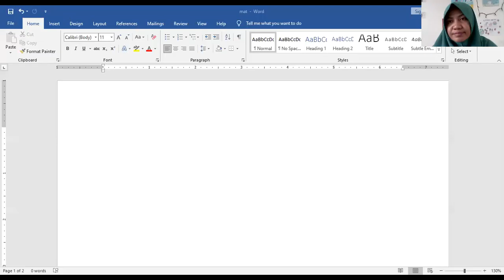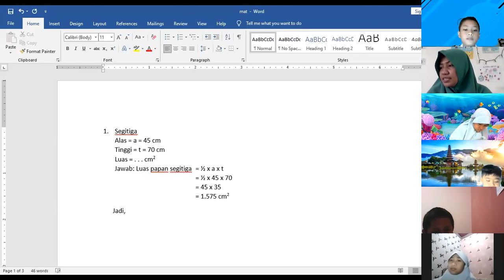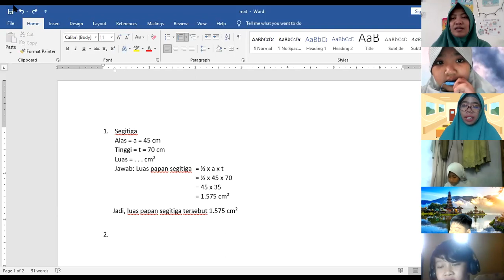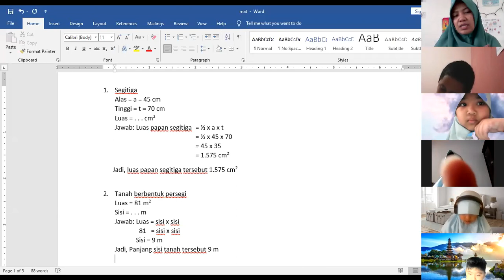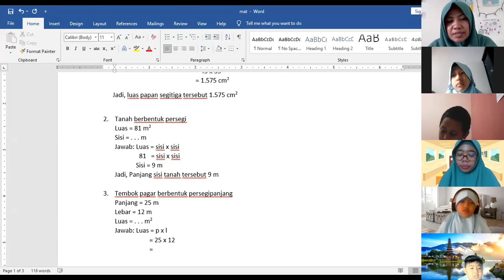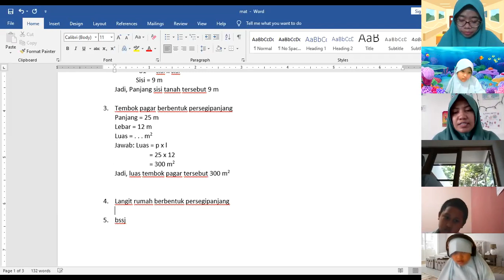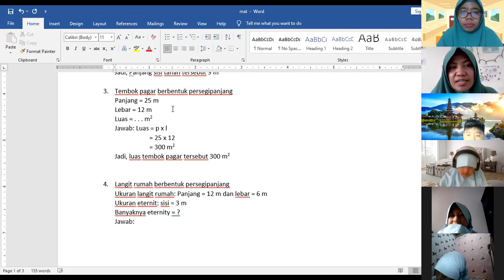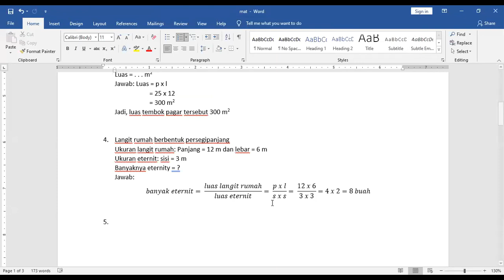Pembahasan latihan soal segitiga halaman 102 kelas 4 Magellan